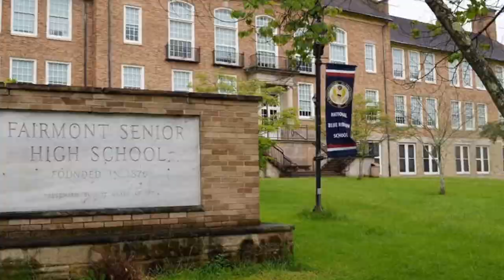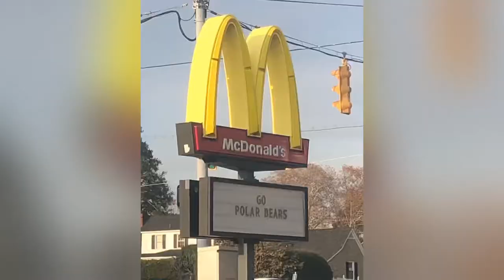Fairmont Senior “Polar Bear” Football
FOOTBALL IS NOTHING WITHOUT THE FANS!!

Fairmont!  Marion County!  It’s time to support your Fairmont Senior Polar Bears!!

WVSSAC “AA” State Semifinals
Saturday, November 24th
1:30 PM
East-West Stadium

Wear your royal blue - cause it’s a BLUE OUT!!  Pack those stands with a sea of royal blue!!

Be There!!  Let’s Go Polar Bears!!